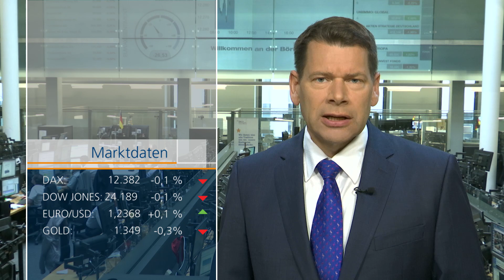Dax unverändert – Syrien Konflikt im Blick | Börse Stuttgart | Aktien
Der Dax startet unverändert. US-Präsident Donald Trump hatte die Anleger verschreckt mit der  Ankündigung eines Raketenangriffs gegen Syrien. Das US-Präsidialamt versucht verbal zu entschärfen: Man habe ja noch Alternative.
Wichtige Termine sind heute der  Wochenbericht vom US-Arbeitsmarkt und die US-Einfuhrpreise. Am Abend kamen bereits die Fed Minutes: Derzeit sieht es danach aus, als ob die Fed an ihrem Kurs der moderaten Zinserhöhung festhält. Trotz der Eskalation des Handelskonflikts der USA mit China sieht die Fed die Wirtschaft in guter Form.

Die Top Themen im Marktbericht von Börse Stuttgart TV:

Volkswagen Umbau bereits heute - Wirecard traut sich mehr zu - Gea enttäuscht.